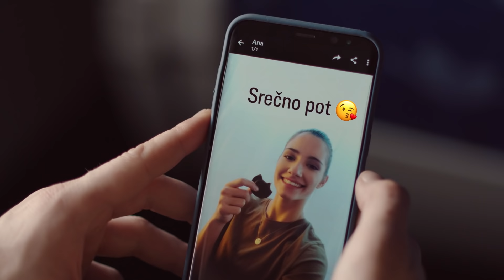Jaffa cakes – Vedno s teboj